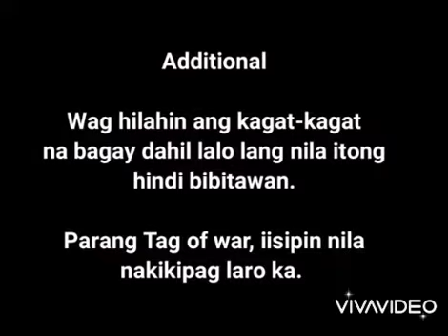Ngat-Ngat Problems part 2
Training to stop ngat-ngat for your dogs